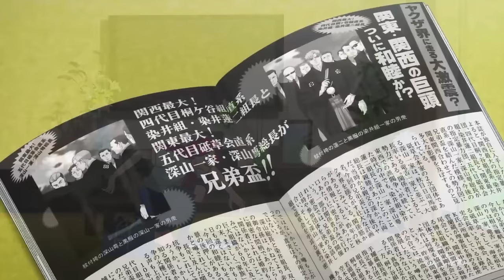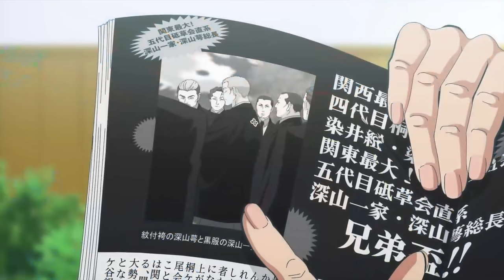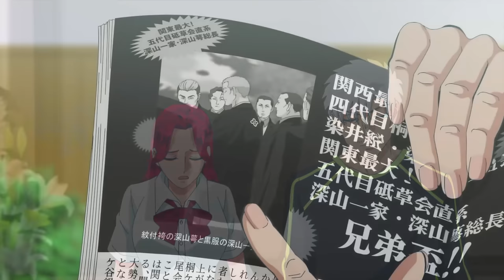[สปอยอนิเมะ] รักอันตรายของเจ้าสาวยากูซ่า ตอนที่ 1 วิธีแก้แค้น ฉบับ หลานสาวยากูซ่า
⚡ ชื่อเรื่อง :: รักอันตรายของเจ้าสาวยากูซ่า